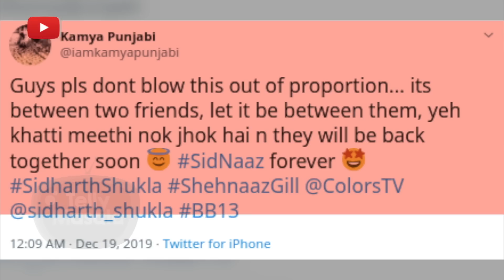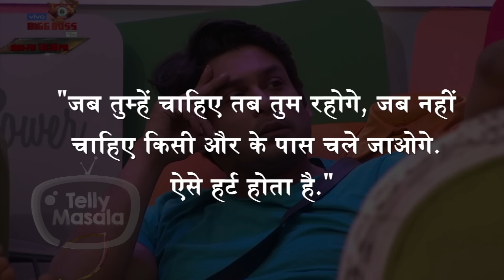Kamya Punjabi Gives BEFITTING REPLY To Trolls Of Siddharth & Shehnaz's FIGHT | Bigg Boss 13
Bigg Boss ex-contestant and Shakti — Astitva Ke Ehsaas Ki actress and a strong supporter of Siddharth Shukla, tv actress - Kamya Panjabi took to her social and gave a befitting reply to trolls who are questioning about Siddhart-Shehnaz's fight. Watch out here the complete detail.